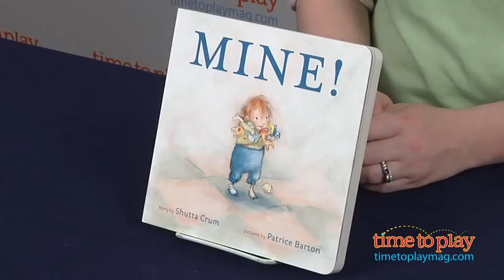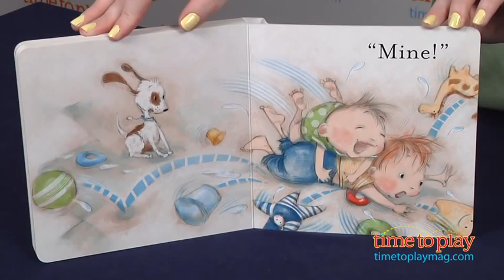Mine! published by Alfred Knopf Publishing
For the full review, where it's in stock, and how much it costs,

With a story by Shutta Crum and pictures by Patrice Barton, Mine! is a playful, picture-based board book about two very young children and an adorable dog navigating the troubles and triumphs of sharing. The only text in the book is the word "mine" with the occasional "woof" (from the dog). With so little text, it's really the illustrations that speak volumes in this 30-page book about how one child tries to take all the toys from another child only to find out that playing together is really the most fun.